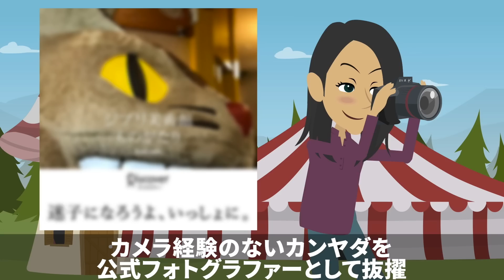【ジブリ倒産】タイ人女性に”経費”使いまくり…ジブリ”産みの親”鈴木敏夫が導くスタジオジブリの衰退の真相。